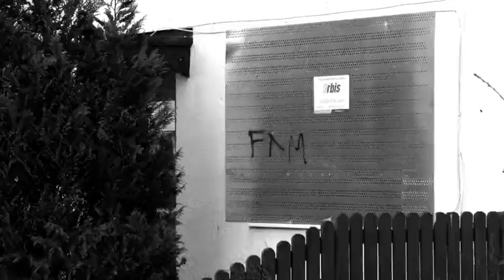Close to Home: Housing and Communities trailer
Watch a trailer for the new film from the Chartered Institute of Housing and ITN Productions, launching in June 2019.  We'll be exploring the partnerships that are really making an impact in housing – whether they’re tackling homelessness, improving health, supporting people who have experienced domestic abuse or boosting standards in the private rented sector.